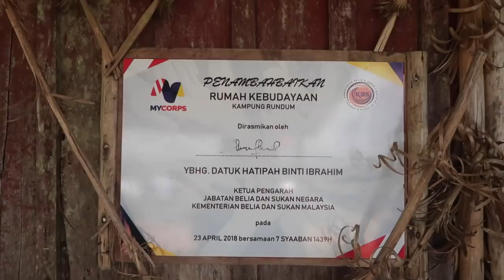VLOG: TRIP TO RUNDUM HIGHLANDS (PART II) KEMABONG TENOM SABAH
Part 2 semasa kami di Rundum Highlands.
PERHATIAN: Vlog ini sedikit panjang, sediakan kupi kupi sambil tengok atau skip2 (jangan skip iklan :D) ENJOY GAIS !!! Have a nice day !!!
Follow Rundum Highlands 📲
Untuk sebarang pertanyaan & booking.
Hubungi Cik Lainah : 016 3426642
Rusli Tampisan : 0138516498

Email saya untuk review produk/bisnes kamu.

Salam & Terima Kasih
-  Patrick Anohada -